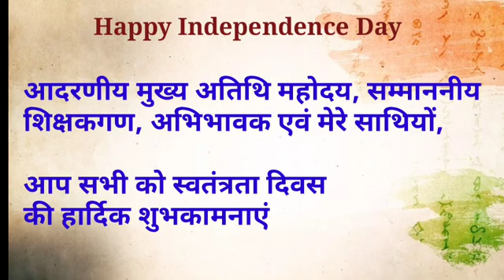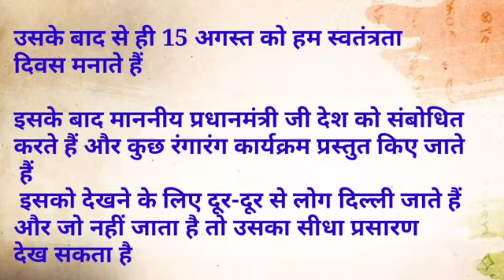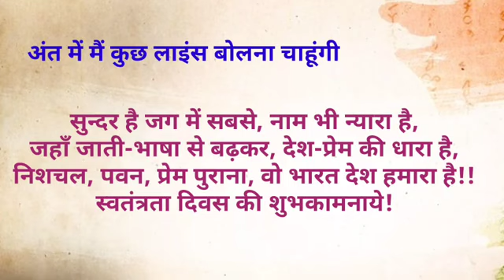Independence day speech in hindi | 15 august par bhashan 2022 | स्वतंत्रता दिवस पर भाषण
15 August par Bhashan 2022 | स्वतंत्रता दिवस पर भाषण | independence day speech in hindi |15th august

15 August par bhashan 2022/15 अगस्त पर भाषण/Independence Day Speech in Hindi/15 August Speech

10 Lines Speech On Independence Day For Kids/Independence Day Speech For Kids/15 August Speech
Independence Day Speech । 10 line on Independence Day।Short Speech on Independence Day in English